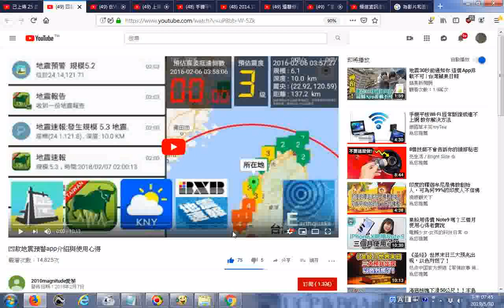推薦 四款地震預警app介紹與使用心得